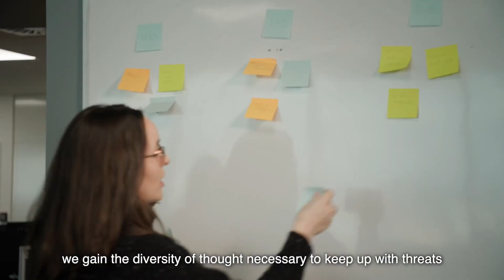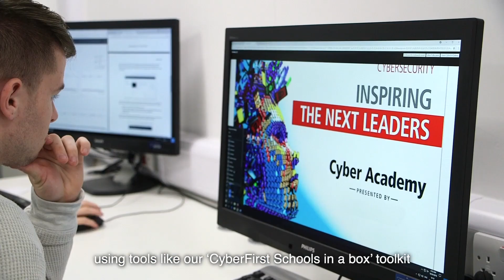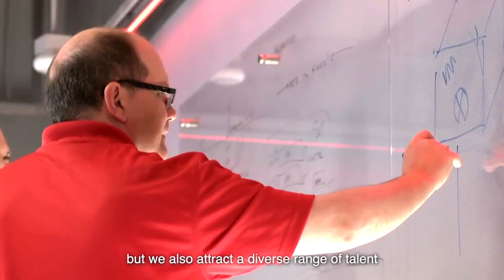Diversity Is More Than Just a Buzzword, It Requires Action